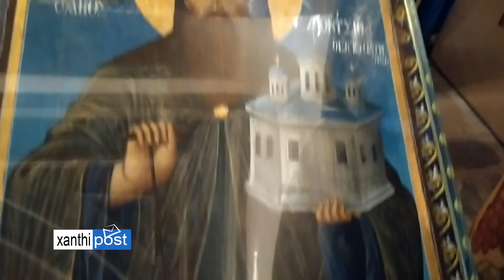ΠΡΟΣΚΥΝΗΜΑΤΙΚΗ ΕΚΔΡΟΜΗ ΤΟΥ Ι. ΝΑΟΥ ΑΓΙΟΥ ΕΛΕΥΘΕΡΙΟΥ ΞΑΝΘΗΣ - ΜΟΝΑΔΙΚΗ ΠΝΕΥΜΑΤΙΚΗ ΕΜΠΕΙΡΙΑ !